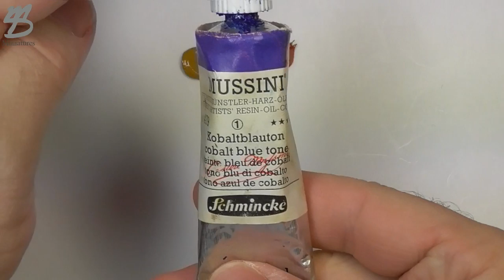Painting a bust Zulu warrior face part 1.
Dear painters,
here is one of many ways how to prepare colours for black skin. And again only three colours - blue, red and yellow.